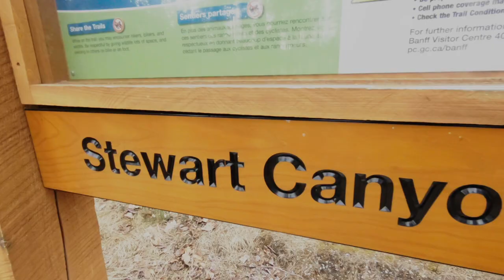Cascade ponds Mountain biking in Banff National Park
A day out at Banff National Park mountain biking. It was a bit difficult to find an open trail at this time of year due the restrictions for animal migration.  Had a fun day anyway exploring some areas I had not been to since I was a kid. One of the first rides on the new plus bike Kona Big Honzo, seems pretty good I think I will keep it : )

GoPro7 Black
Premiere Pro CC 2019